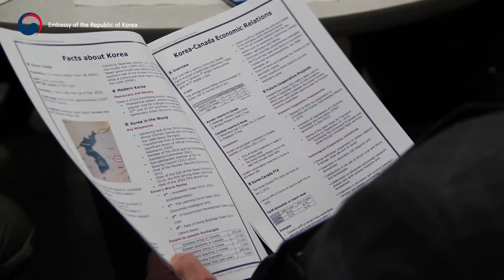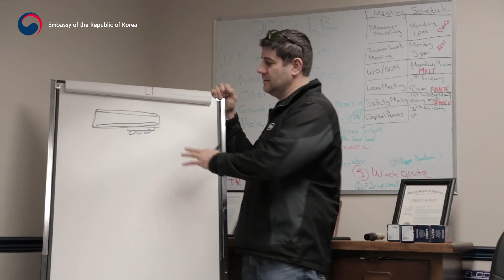2년, 13개주 그리고 30개 도시 [주 캐나다 조대식 대사의 찾아가는 공공외교]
2년, 13개주 그리고 30개 도시 [주 캐나다 조대식 대사의 찾아가는 공공외교]
Ambassador Daeshik Jo's Public Diplomacy in Canada